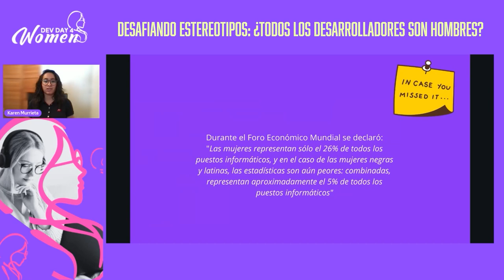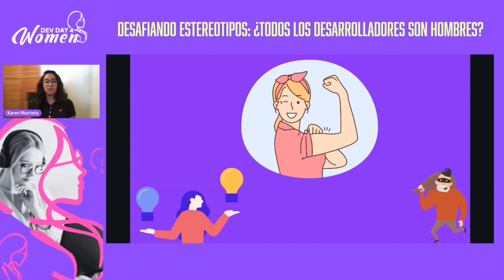Ligthing talk - Desafiando estereotipos: ¿Todos los desarrolladores son hombres? - Dev Day 4 Woman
Presentado por Karen Murrieta en Dev Day 4 Woman 2024.

Compartiré mi experiencia sobre cómo me he ido desenvolviendo en el mercado laboral dominado por hombres durante estos 7 años que llevo trabajando como desarrolladora, cómo he aprendido a empoderarme y qué obstáculos he tenido que atravesar para llegar hasta donde estoy.